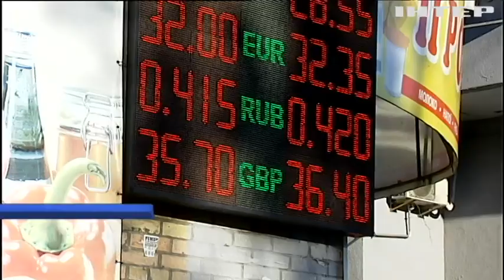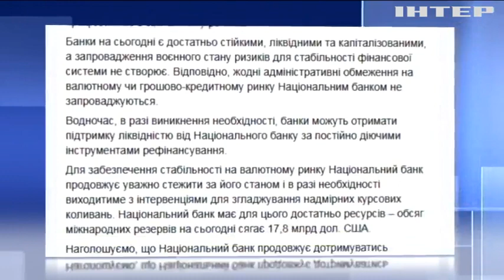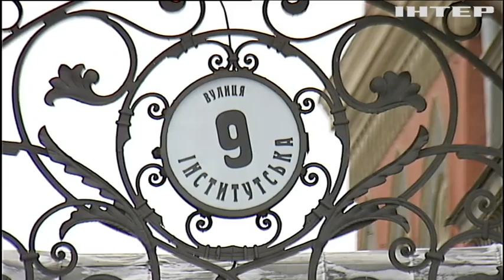Новости 7:00, выпуск за 29 ноября 2018 года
Головні події на цю годину: На Донбасі зафіксували переміщення танків у бойовиків. Міноборони пояснило правила воєнного стану. Росія блокує торговельні судна у Керченській протоці.